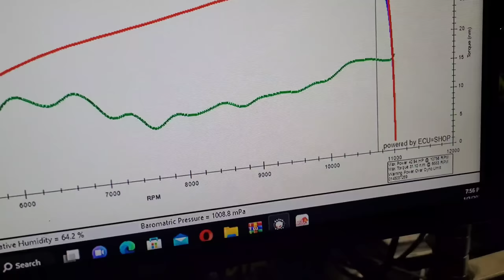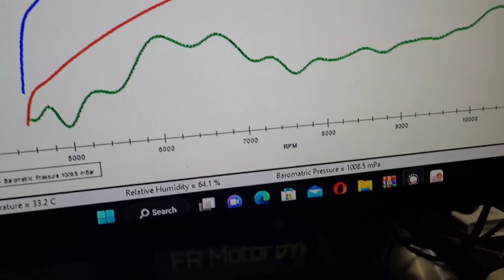spec 62 je tapi hp padu.. dahsyat jgk resepi pomen motor ni